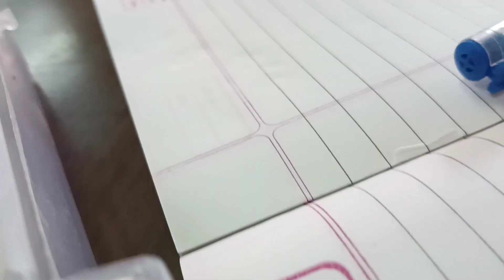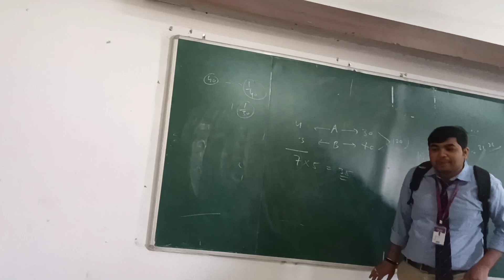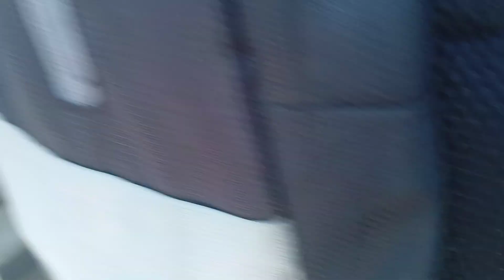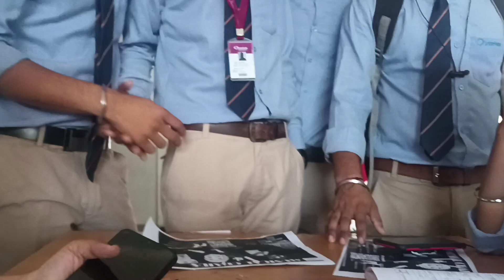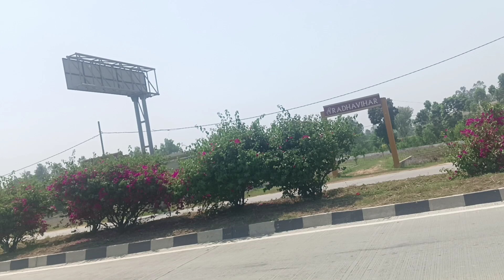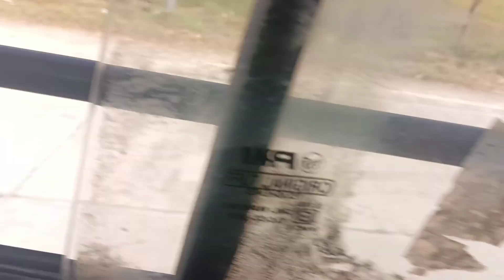😰dhanda chal rha hai Manda😥😖fun